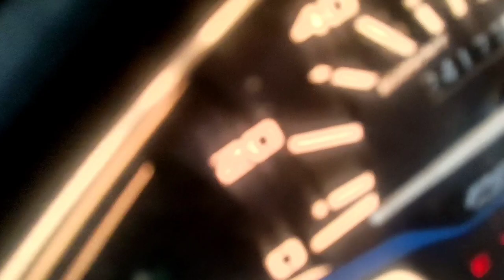Paneer pollao 1st time punam ke liye banaya🤣🤣